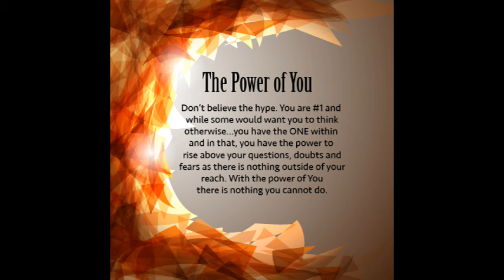This Is Not a Joke, it ONLY TAKES 17 SECONDS! LAW OF ASSUMPTION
( MEMBERSHIP COMES WITH A FREE SP COURSE AS WELL! )

 ( THIS PRICE WILL GO UP VERY SOON, DON'T MISS OUT!)

💥WITH THIS MEMBERSHIP YOU GET:
1. Access to me as a Mindset Coach Once a week through live Q/A sessions ( ask any questions about manifesting your DESIRED REALITY / MANIFESTATION TOPICS)

2. Access to ALL Courses featured FREE FOR MEMBERS ONLY

3. Weekly and Monthly Challenges surrounding Manifestation, Law of Assumption, Subconscious Mind

4. Exclusive Mediations and Rampages for Effortless Affirming

5. EFT Classes for Anxiety and other Mental Health Coping Mechanisms

6. Manifesting Money/ Entrepreneurship / Monetizing Spiritual Talents

7. Social Media Management for Lightworkers/ Spirituality/ Coaches

8. In-depth BOOK Study of Neville Goddard, Think and Grow Rich, Joseph Murphy , Joe Dispenza, and many other spiritual concepts and manifestation material.

LAW OF ASSUMPTION,works so fast its scary, flygirlsmanifesting, ignore the 3d reality,